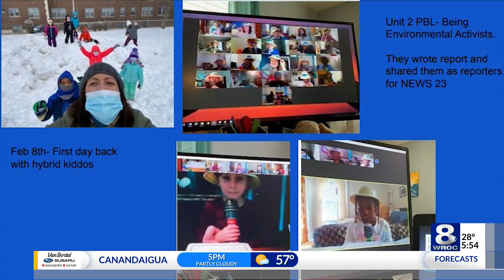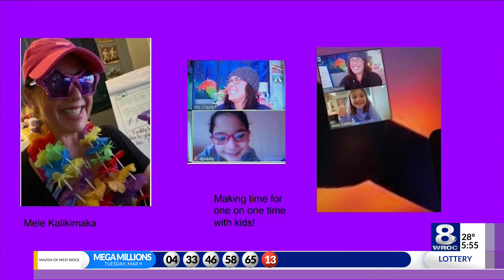Golden Apple: Lisa Clayton